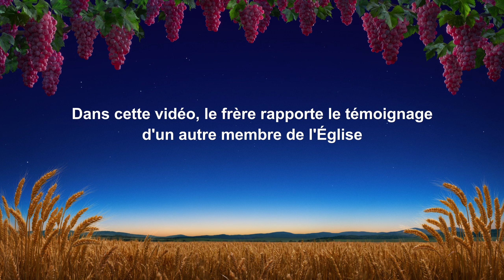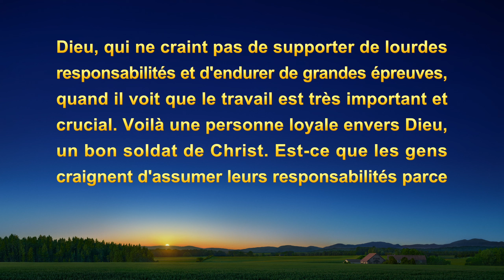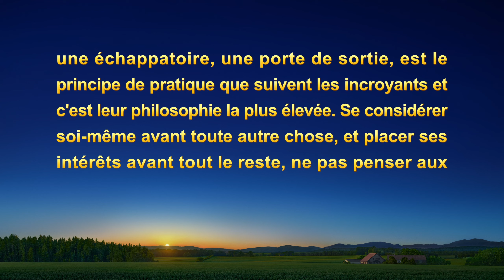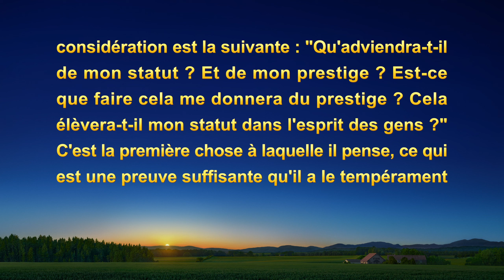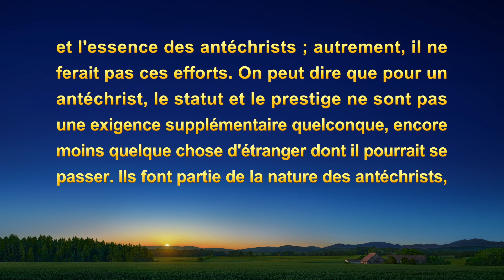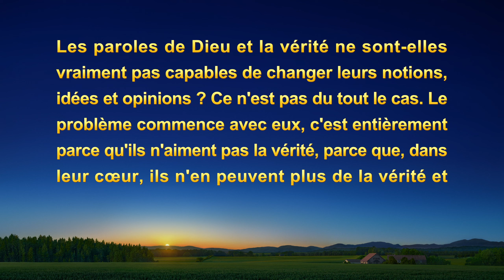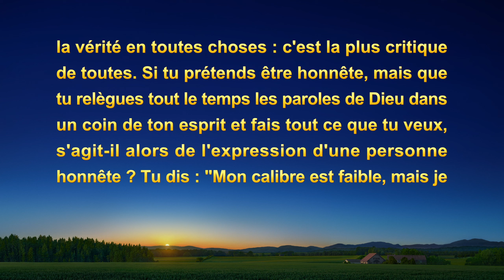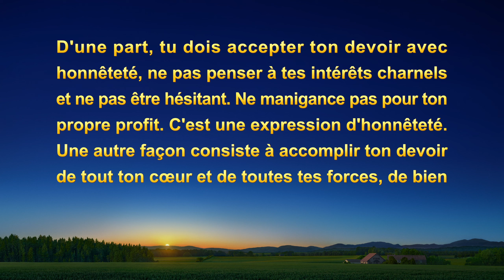Témoignage chrétien en français « Ce que j'essayais d'éviter en fuyant mon devoir »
Le jour de Noé est venu ; comment pouvons-nous trouver l’apparition de Dieu et avoir l'opportunité d’être protégés par Dieu au milieu des désastres ? Rejoignez gratuitement le groupe d'étude pour trouver votre chemin. WhatsApp

Pourquoi rejette-t-il sans cesse un devoir qu'il trouve difficile, ou pour lequel il n'est pas doué, et trouve-t-il des excuses pour le décliner ? De quoi s'inquiète-t-il et comment finit-il par résoudre ce problème ? Regardez cette vidéo pour le savoir.